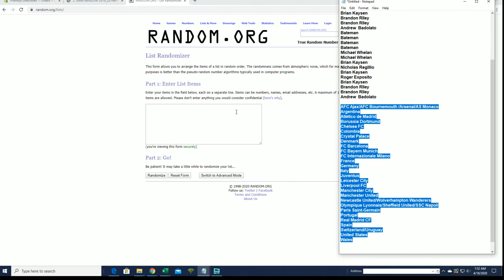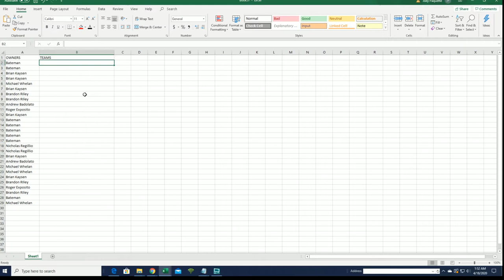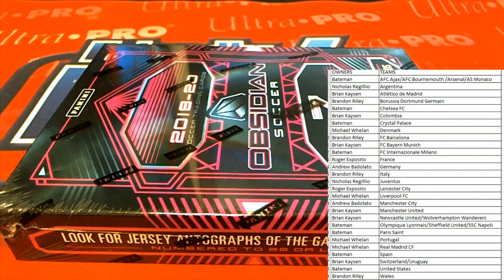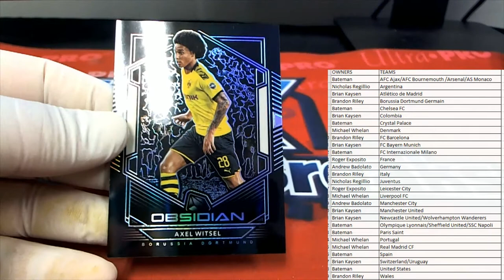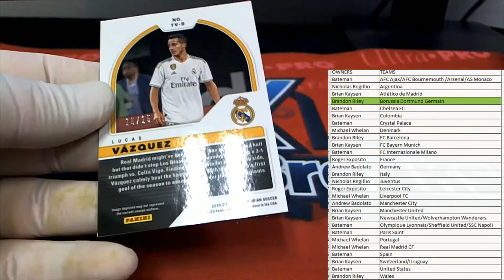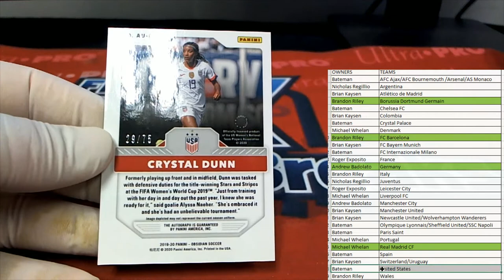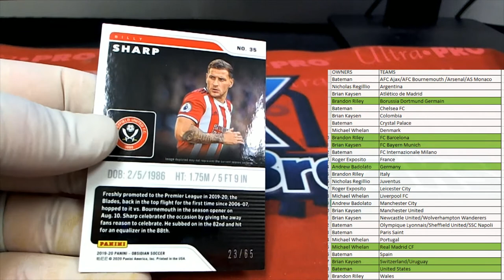2019 20 Panini Obsidian Soccer Hobby Box ID 1920OBSIDSOCCER124